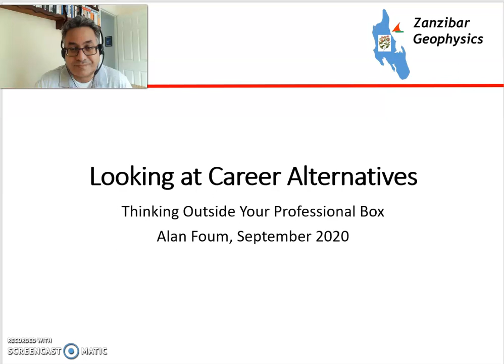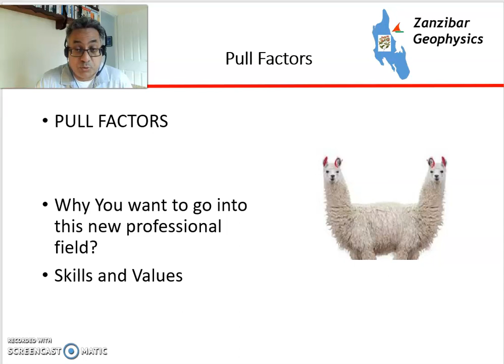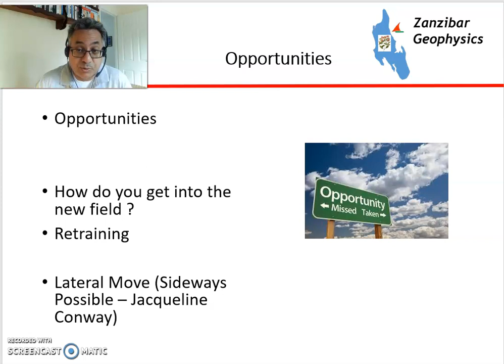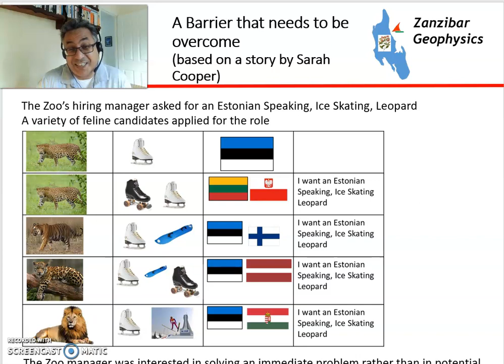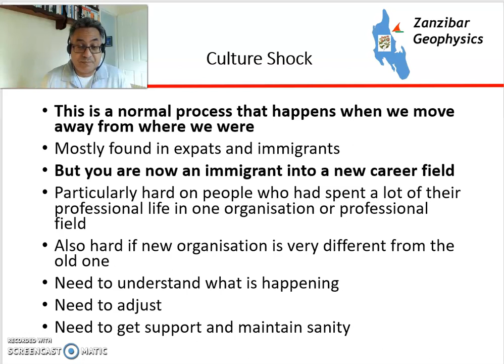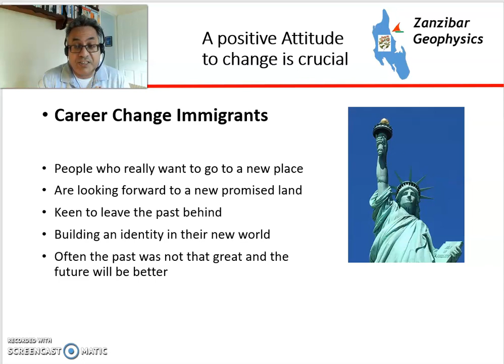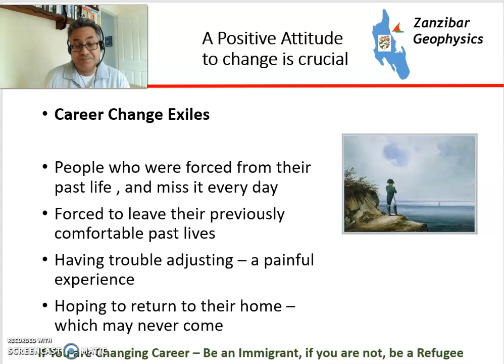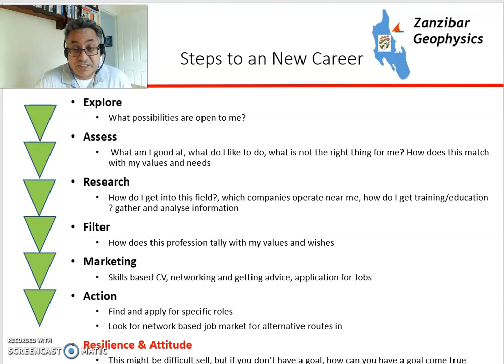Looking at Career Alternatives, Push me Pull you and planning your way to the future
How to plan to develop and alternative career , oportunities and barrier and dealing with culture shock